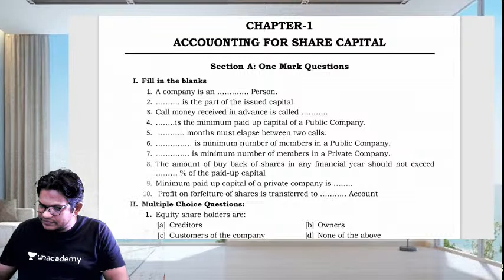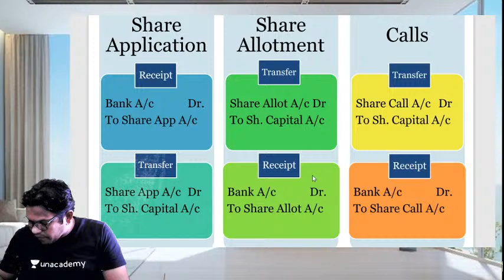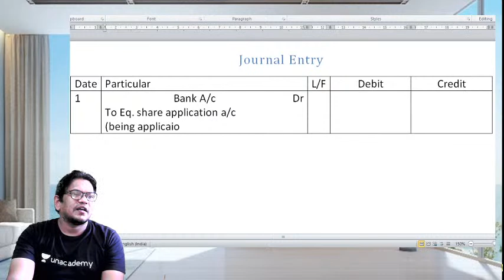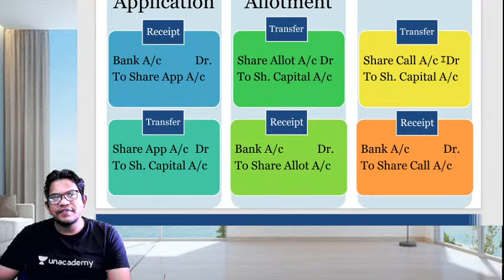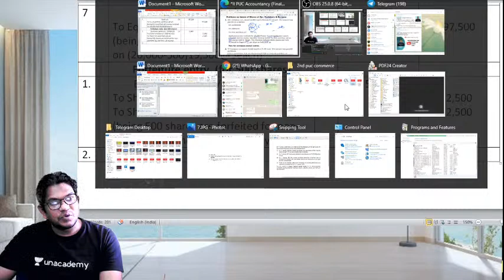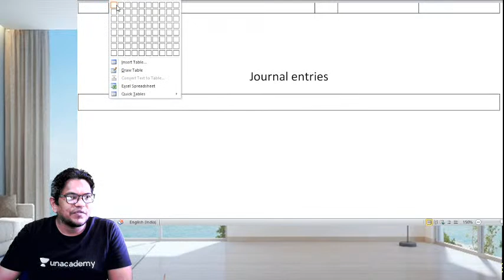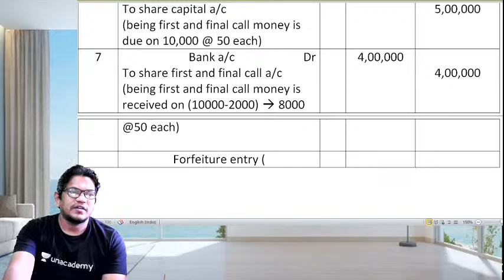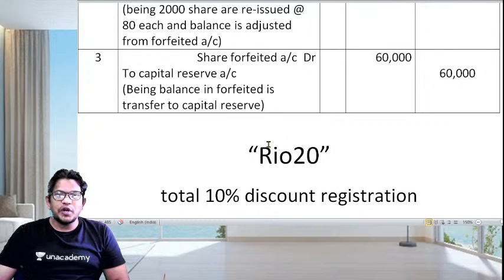Accounting for Issue of Share Capital Lec-1| Unacademy CA Aspire | CA Mastaq Ahmad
In this Session Learn about Accounting for depreciation part -1

Accounting for Issue of Share Capital Lec-1
Unacademy Plus Subscription Benefits: -
1. Learn from your favorite teacher
2. Dedicated DOUBT sessions
3. One Subscription, Unlimited Access
4. Real-time interaction with Teachers
5. You can ask doubts in the live class
6. Limited students
7. Download the videos & watch offline